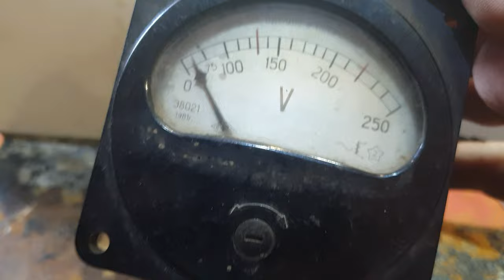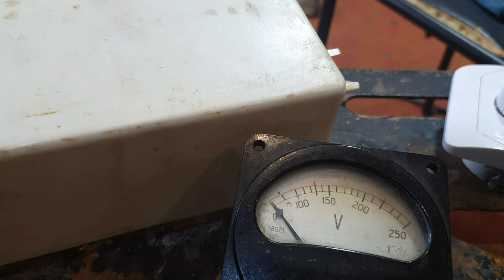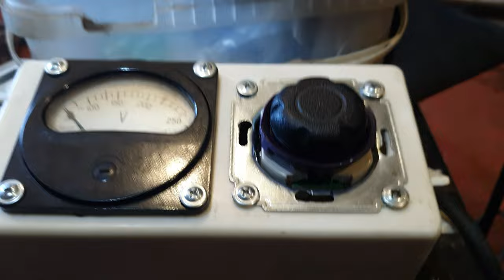Простейший регулятор оборотов для УШМ(болгарки).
Захотелось сделать из болгарки полировалку.Что из этого получилось в данном ролике.